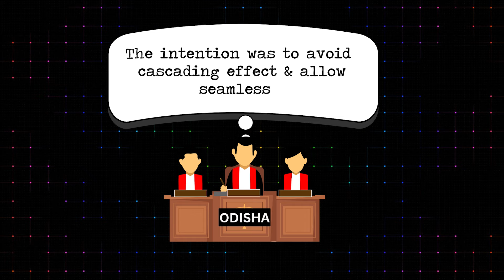Safari Retreat Judgment : ITC on Construction Expenses Allowed? | Supreme Court Landmark Ruling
In this video, we delve into the landmark Supreme Court judgment in the Safari Retreat case, which clarifies the eligibility of Input Tax Credit (ITC) on construction expenses under GST. This judgment is crucial for businesses in the construction industry and those dealing with real estate, as it offers clarity on the allowability of ITC on capital goods and services used in construction.

We will break down the key aspects of the case, explain the court's reasoning, and discuss how this judgment impacts taxpayers going forward.

Key points discussed:

1. Overview of the Safari Retreat case

2. ITC on construction expenses: What is allowed?

3. The Supreme Court's decision and its impact on taxpayers

4. How to claim ITC on construction services after this ruling

5. Practical implications for businesses in the real estate and construction sectors